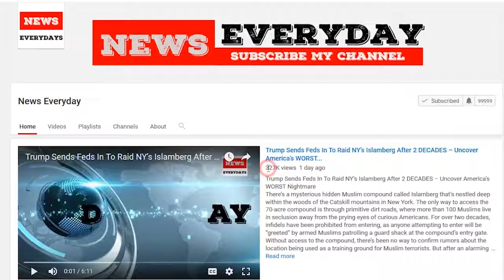Denzel Washington Just Called Out Biggest Problem With Black Community After Obama...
Denzel Washington Just Called Out Biggest Problem With Black Community After Obama Refused...
Oh Oh… Black Actor Denzel Washington is once again in hot water with the American Left and its social warrior hacks in the media and on social media who just can’t stand to hear the truth!